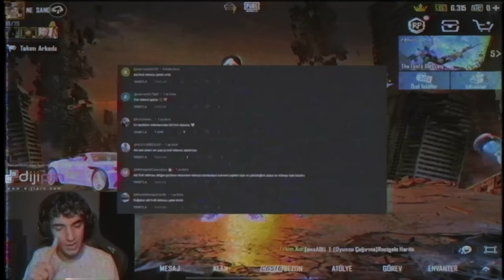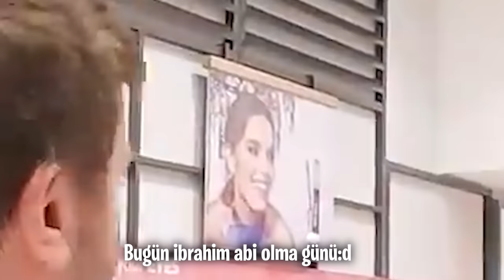SEVGİLİSİNİ ELİNDEN ALDIM! ARTİSTLİK YAPTI, KÜFÜR ETTİ... AYARI VERDİM! / PUBG MOBİLE TROLL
HEDEF 500k ABONE!

dogukanbunny / dogukanbunny / doğukanbuny / 1vs4